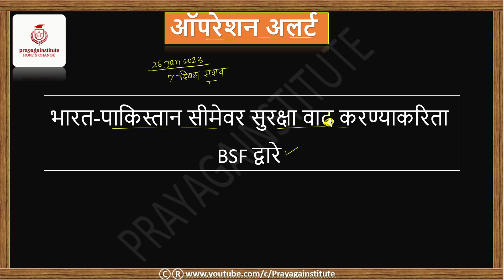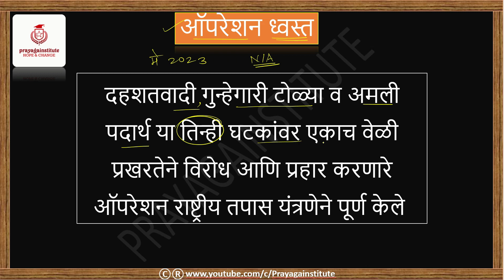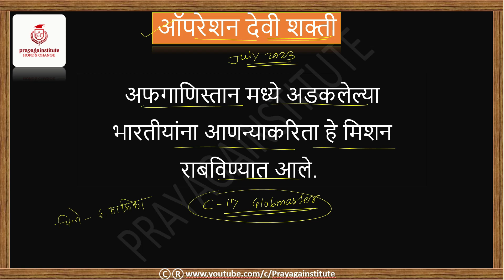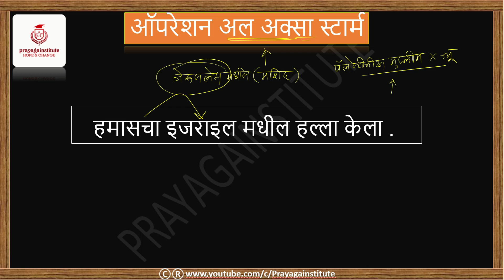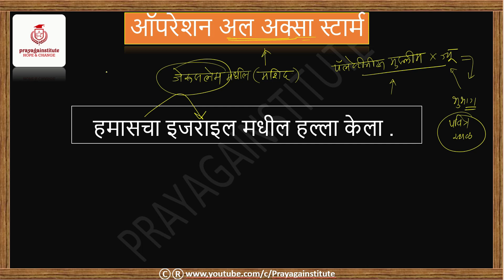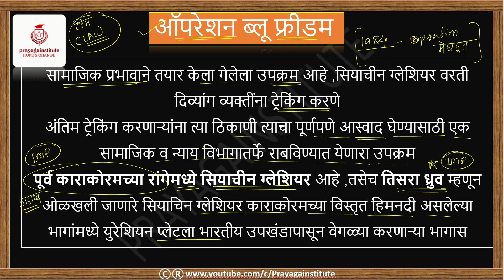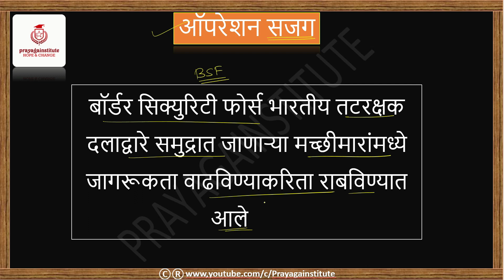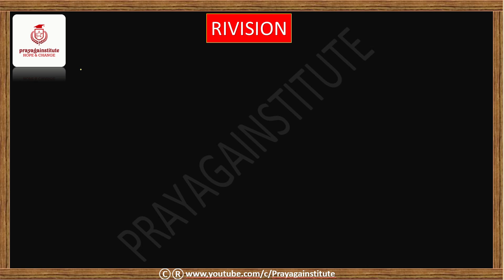Operation & missions in India part 7| Jan to Dec current affairs 2024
Check the major Operation & missions part 7| Jan to Dec current affairs 2024  @Prayagainstitute

check how many you get marks in current affairs 2023? Que. 34 to 51 part 3 @Prayagainstitute

नमस्कार मित्रांनो आणि अधिकारी मित्रांनो

स्वताला पुढे ढकलत रहा
कारण दुसरे कोणीही तुमच्यासाठी हे करणार नाही.

महाराष्ट्र लोकसेवा आयोगातर्फे घेण्यात येणाऱ्या STATE SERVICE EXAM /राज्य सेवा पूर्व /मुख्य & तसेच गट ब मधील PSI-STI-ASO /पोलीस उपनिरीक्षक / मंत्रालयीन सहायक /राज्य विक्रीकर निरीक्षक पूर्व/ पोलीस भरती /आरोग्य सेवक भरती तसेच जिल्हा परिषद भरती परीक्षा व  मुख्य परीक्षेवरील सर्व महत्वाचे व विद्यार्थ्याना किचकट वाटतील असे TOPIC आम्ही SIMPLE TRIKS मध्ये FREE OF COST देण्याचा प्रयत्न करत आहोत,याकरिता सर्वोत्तम उजळणी करीता एक वेळ आवश्य भेट दया व खात्री करूनच पहा तुम्ही नक्की चागल्या ठिकाणी आला आहात हे तुम्हाला वाटेल

विषयानुसार playlist उघडून त्यतील हवा तो topic पहायला विसरू नका

आपणास ज्या कन्टेन्ट चे महत्वपूर्ण लेक्चर हवे असतील त्यासाठी कमेंट करायला विसरू नका आणि चॅनल सबस्क्राईब करून बेल आयकॉन प्रेस करा धन्यवाद.